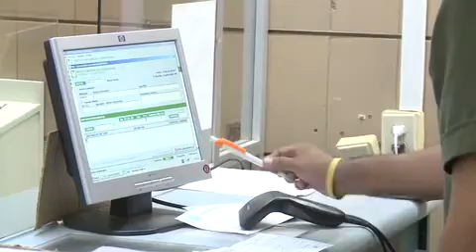Denuncia: cada fin de semana dejan sin medicamentos al Hospital Regional de Santiago Papasquiaro